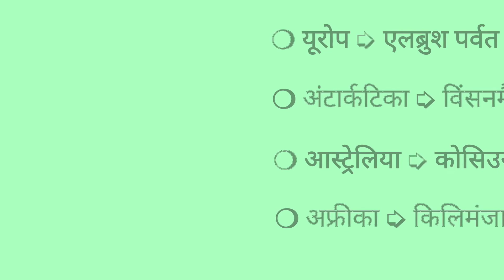सामान्य ज्ञान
दोस्तों इस विडीओ के माध्यम से आपको 7 महादीपों के बारे में जानकारी उपलब्ध कराई गई है।